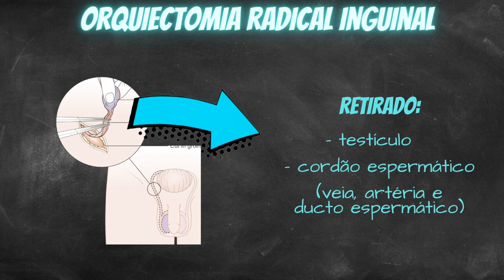Câncer de testículo: Você jovem, veja isso enquanto é tempo!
👇👇🏻👇🏼👇🏾RECADOS IMPORTANTES 👇🏾👇🏼👇🏻👇
Responsáveis pelo canal:

O câncer de testículo é uma doença pouco discutida, de acometimento mais em jovens e que, se descoberta em momentos mais avançados pode trazer grandes problemas ao paciente. Saber identificar através dos sintomas alguma alteração e, com isso, procurar ajuda médica o mais rápido possível é fundamental. Quer saber mais? Então vem comigo, que nesse vídeo trataremos sobre sintomas, diagnóstico e tratamento do câncer de testículo.